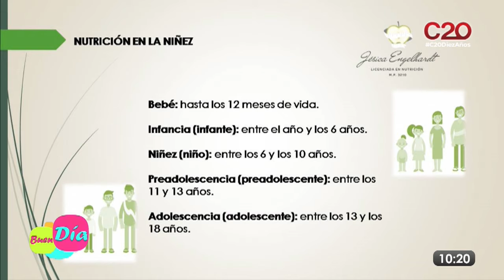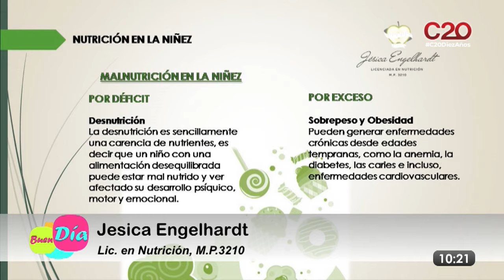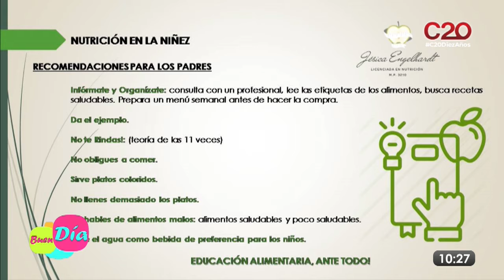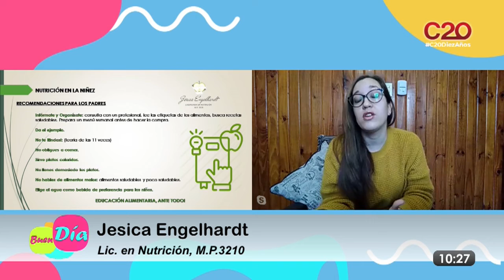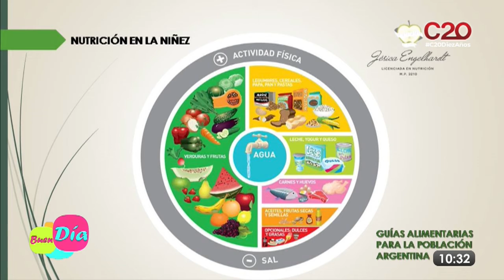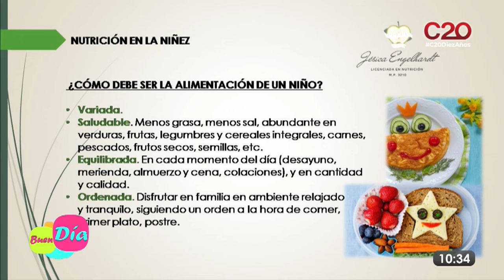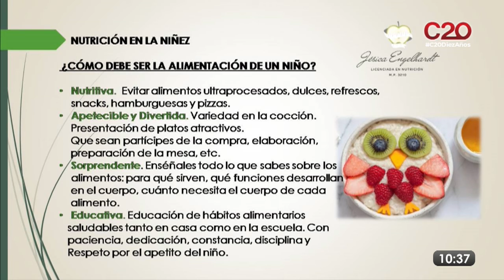BUEN DIA: JESICA ENGELHARDT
Jesica Engelhardt: la licenciada en Nutrición nos ayuda a comprender la importancia de la alimentación en la niñez. Los alimentos más nutritivos y sanos para un correcto crecimiento. El método de las 11 veces para ingerir un alimento y todo lo que necesitamos saber para alimentarnos correctamente.